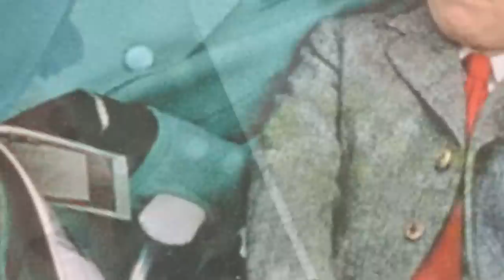After all criticism, the Queen still spent a large amount of money to save her beloved son, Andrew